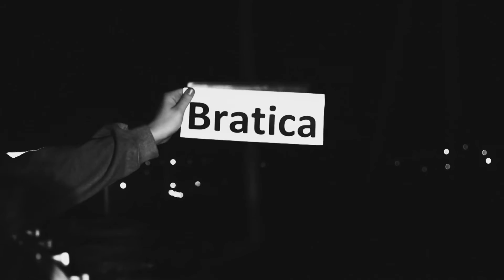Darom Dabro & LEBRON SALUT - Я дома (2014)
♪ Darom Dabro & LEBRON SALUT - Я дома